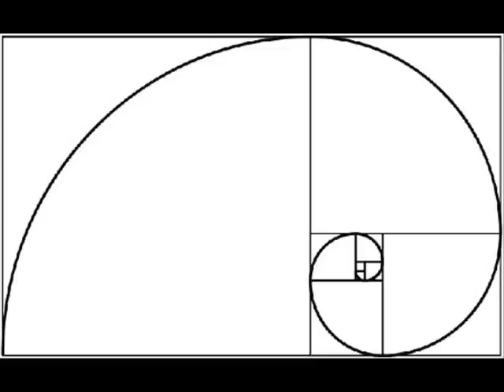Alternative currency; Jason Nelson, Numeroset.net- Two Hotheads, Where Activism Happens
Jason Nelson on Two Hotheads, Where Activism Happens with Hosts- Mike Cann & Heather Mack discussing alternative currencies, Anonymous, Occupy Wall Street, The Federal Reserve, Dave Tree, Ithaca & Madison Hours, and NumeroSet.net